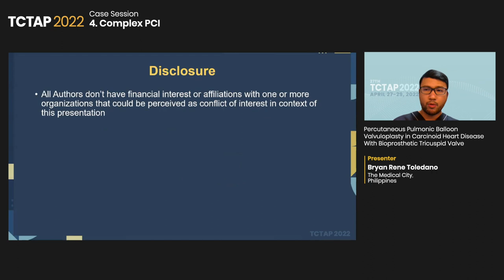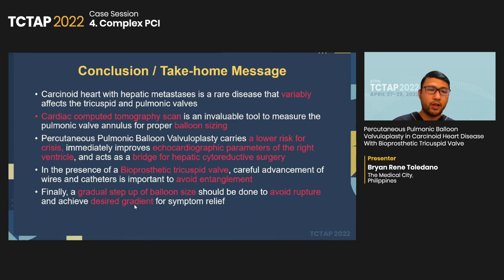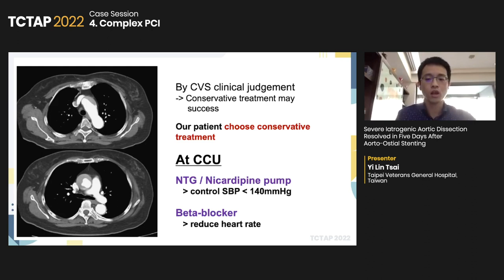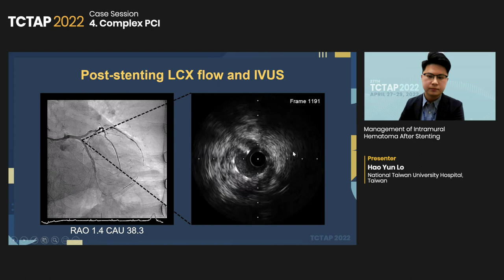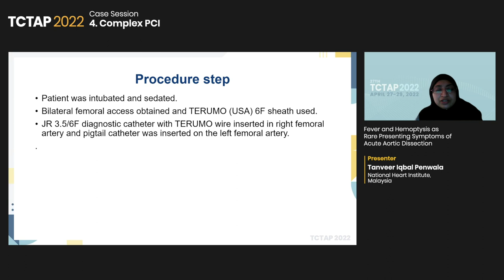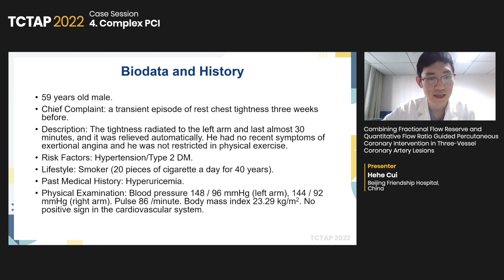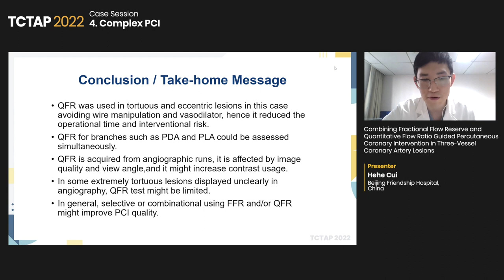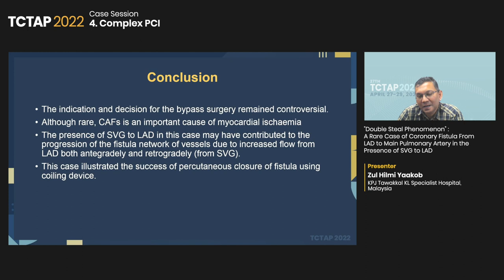[TCTAP 2022 - Case Session] 4. Complex PCI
27th TCTAP 2022
📅 April 28, 2022 / 1:00 PM-1:56 PM (KST) 📌 Channel 4